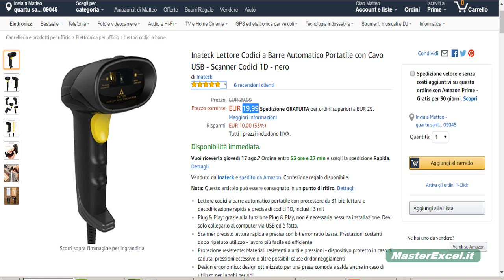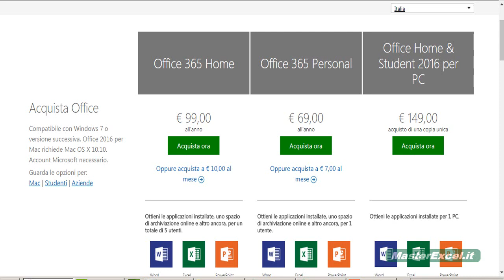MasterExcel.it | Gestione con Codici a Barre su Excel - Lezione 5: Lettore di Codice a Barre USB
-- CORSO DI EXCEL E VBA: CODICI A BARRE E SISTEMI DI GESTIONE
In questo video vediamo quale lettore di codice a barre comprare e quale altra attrezzatura occorre per i nostri sistemi gestionali basati su codici a barre.

Il lettore di codici a barre migliore per te? Clicca sul link per andare all'ARTICOLO COMPLETO:

Perché dovresti aggiornare Excel? Leggi questo articolo per sapere la risposta

Stai cercando il lettore di codici a barre USB perfetto per la tua gestione magazzino con codice a barre su Excel? In questo video ti guidiamo nella scelta del lettore ideale, compatibile con Excel e facile da usare. Scopri quali caratteristiche considerare, dai modelli più economici a quelli più avanzati, per ottimizzare la creazione e lettura di codici a barre con Excel. Che tu stia generando codici a barre per un piccolo inventario o gestendo un grande magazzino, ti mostriamo come trovare il dispositivo giusto per le tue esigenze. Impara a integrare il tuo lettore di codici a barre con Excel e migliorare l'efficienza del tuo lavoro. Non perdere l’opportunità di semplificare le tue operazioni con i migliori strumenti disponibili sul mercato!